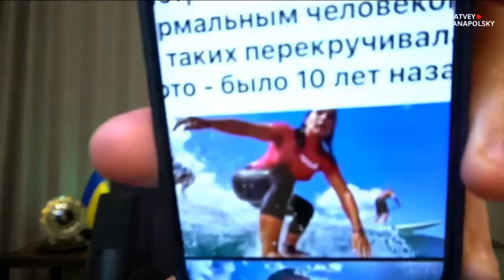💥7 ХВИЛИН ТОМУ! ГАНАПОЛЬСЬКИЙ: путін намагався вилетіти закордон, забракло палива для літака